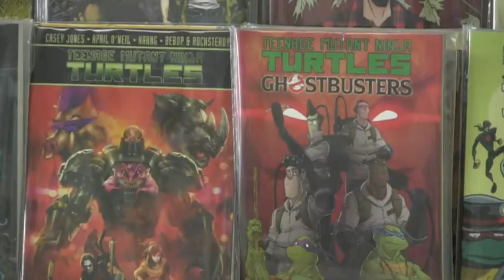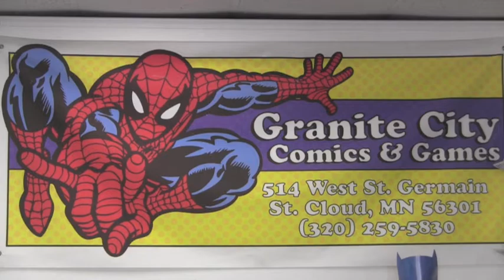Around the Town: Granite City Comics Gears Up For Free Comic Book Day [VIDEO]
Free Comic Book Day is Saturday and Granite City Comics & Games is gearing up for a busy weekend.